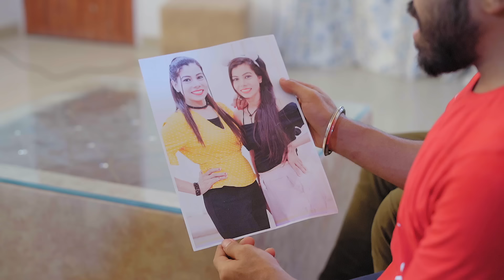Katil Haseena 3 | BakLol Video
This is a thriller comedy video.

Starring:
Pankaj Sharma
Sanjhalika Shokeen ( Sanjhalika Vlog )
Guddu Bhaiya
Anubhav Golia
Yogesh Kathuria

Script-  Vaibhav
Color- Gaurav Rajput
Thumbnail - SP Design